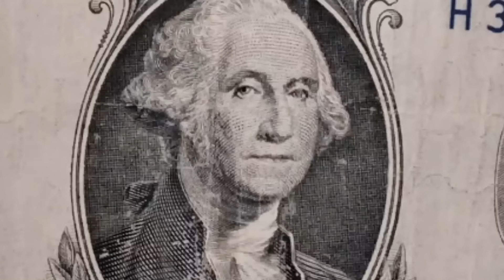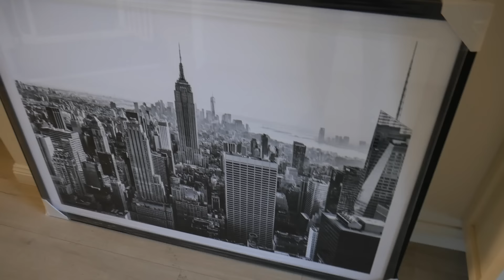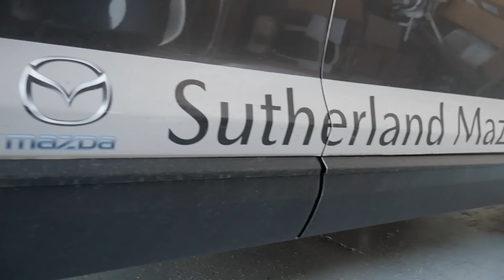POST GAME VLOG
On todays episode I give a little insight into what it's like after a game. We travelled up to the Gold Coast and back in the same day and had a great win.

TalkOf The Town Podcast